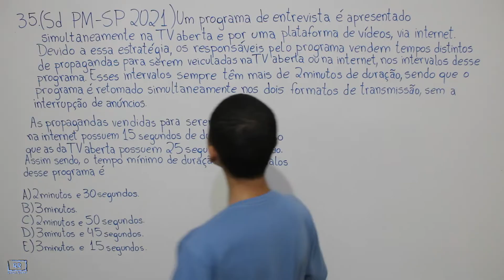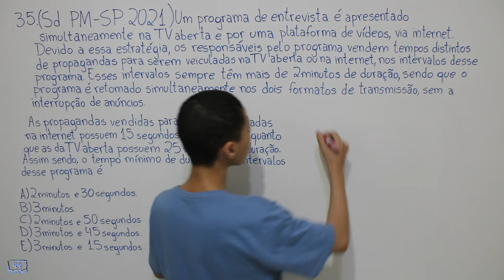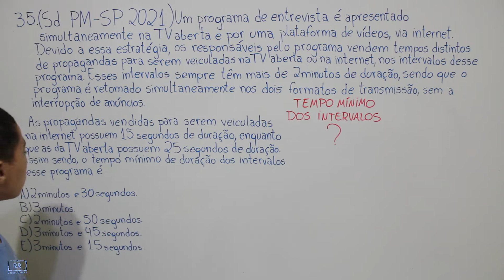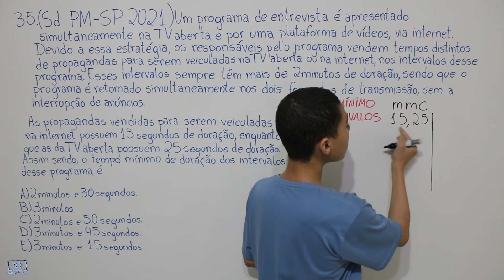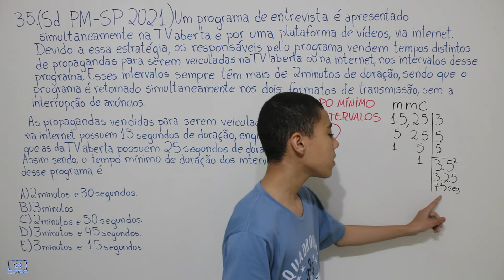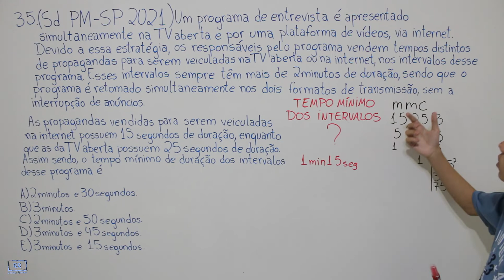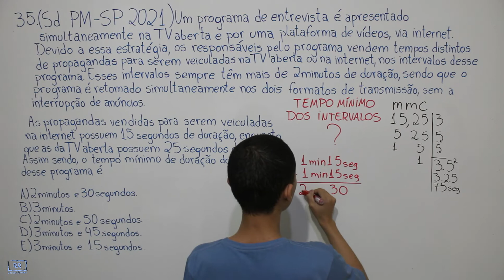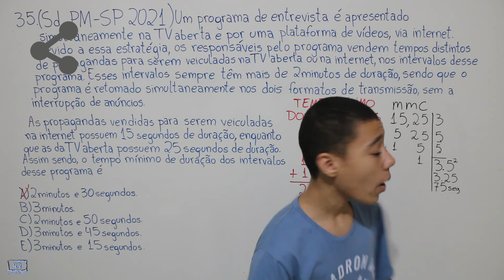Sd PM SP 2021 Questão 35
Um programa de entrevista é apresentado simultaneamente na TV aberta e por uma plataforma de vídeos, via internet. Devido a essa estratégia, os responsáveis pelo programa vendem tempos distintos de propagandas para serem veiculadas na TV aberta ou na internet, nos intervalos desse programa. Esses intervalos sempre têm mais de 2 minutos de duração, sendo que o programa é retomado simultaneamente nos dois formatos de transmissão, sem a interrupção de anúncios.

As propagandas vendidas para serem veiculadas na internet possuem 15 segundos de duração, enquanto que as da TV aberta possuem25 segundos de duração. Assim sendo, o tempo mínimo de duração dos intervalos desse programa é de